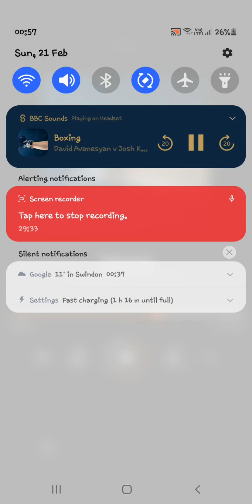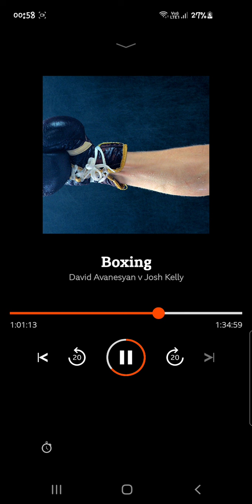David Avanesyan v Josh Kelly 📻 Commentary